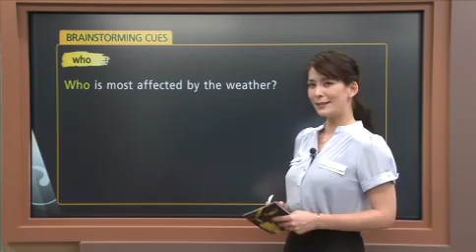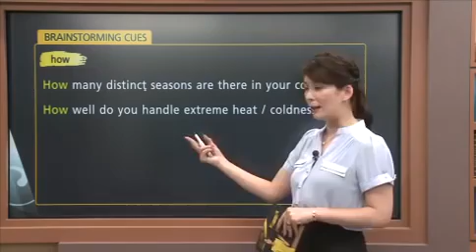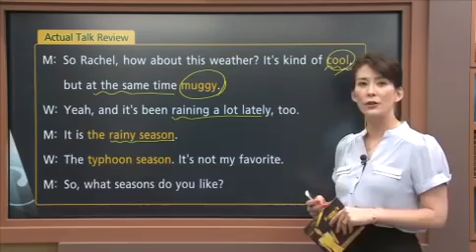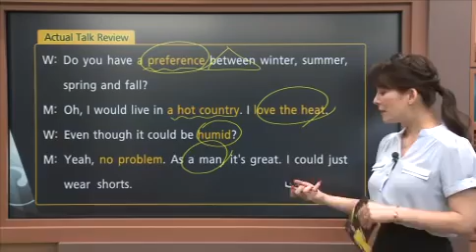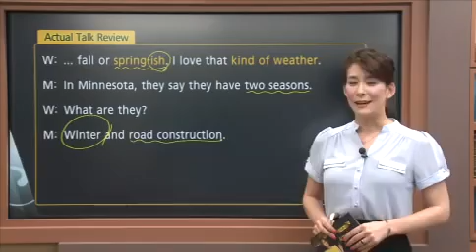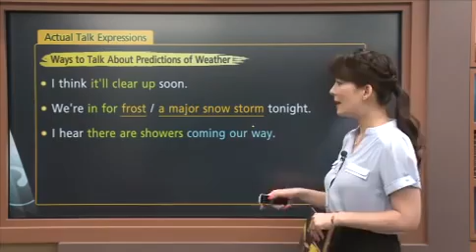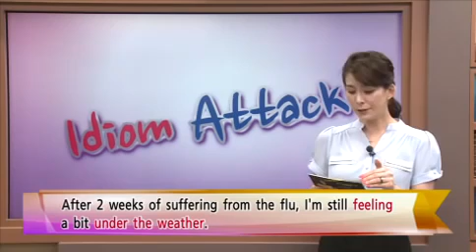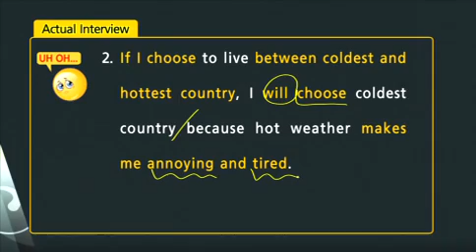Advanced English Speaking 34